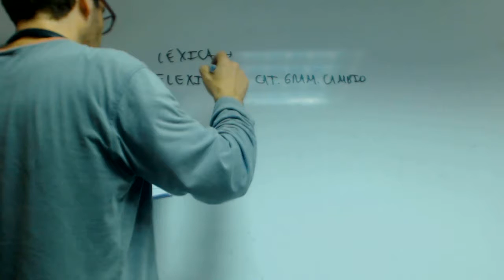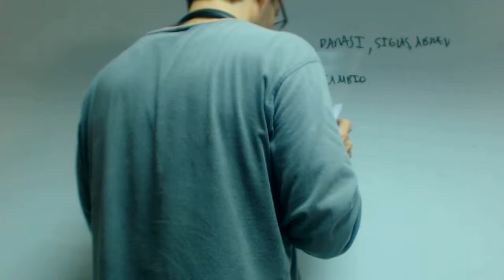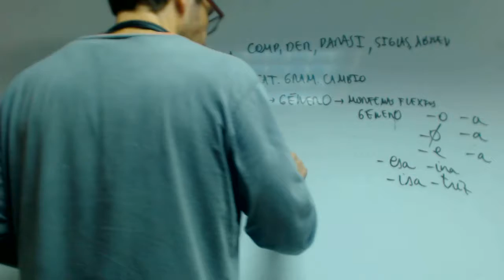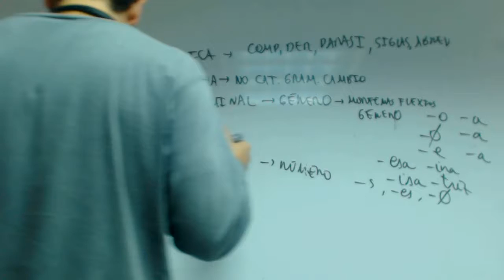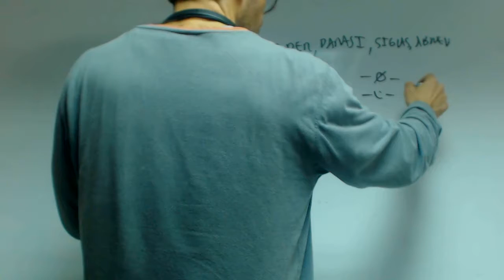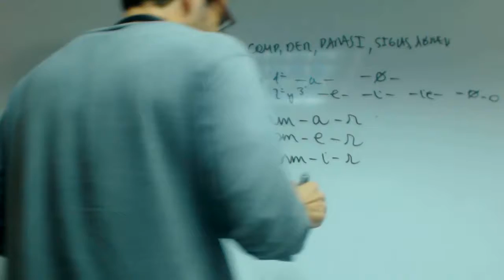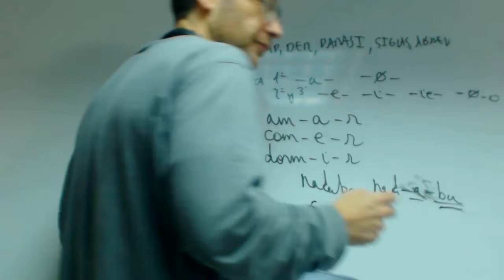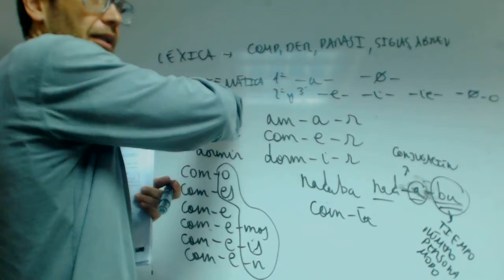Morfologia flexiva Lengua 2 Bachillerato Academia Usero Estepona